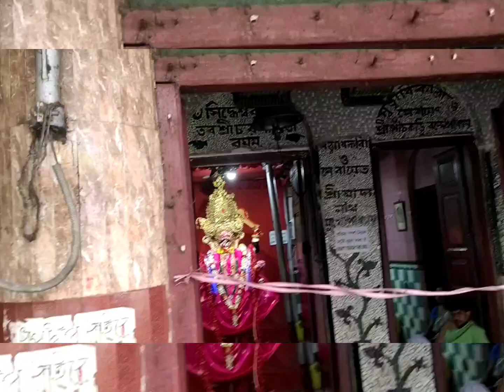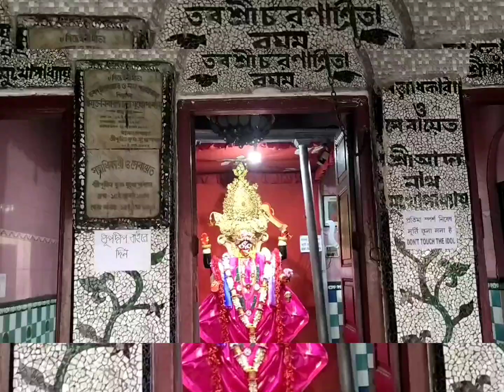Jora Shib mondir & Siddeswari Kali Mandir.